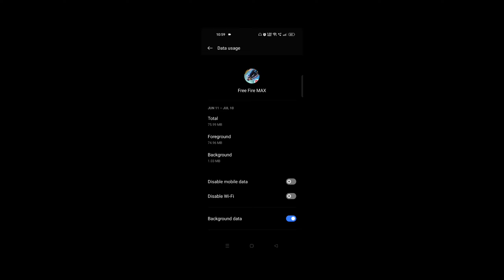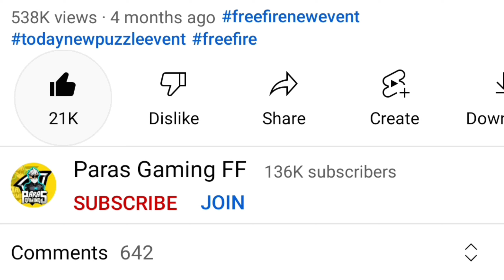6th Anniv Party Box opening Trick || Female Bundle open Trick || 6th Anniversary Create Trick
6th Anniv Party Box opening Trick || Female Bundle open Trick || 6th Anniversary Create Trick

Thumbnail credit :- Paras Gaming FF😂